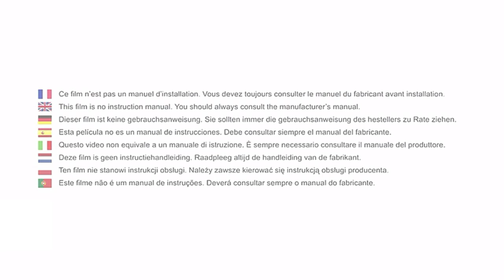Bloque placard adhésif CUPBOARD LOCK de SAFETY FIRST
Convient particulièrement aux placards sans poignée

Les plus produit
Facile à installer grâce aux bandes adhésives incluses, pas de vissage ou outils nécessaires
S'ouvre facilement et rapidement par simple pression d'un bouton

Détails
Le bloque placard adhésif empêche les enfants d'ouvrir les placards. Cet accessoire essentiel de sécurité domestique est très facile d'installation et un bouton rend l'ouverture très pratique.

Caractéristiques
Référence 39036760 : Blanc (White)